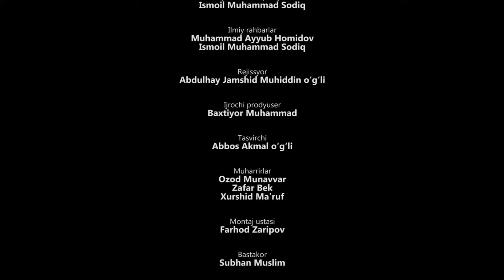Shayx Zokirjon domla Ismoilov | Hazratni xotirlab ko'rsatuvining 1-soni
Ushbu ko‘rsatuvda fazilatli shayx Muhammad Sodiq Muhammad Yusuf rohimahullohning ibratli hayot yo‘li haqida hikoya qiluvchi suhbatlar berib boriladi.

Suhbatlarda shayx hazratlariga zamondosh bo‘lgan ulamolar, u zotning oila aʼzolari, shogirdlari va muxlislarining xotiralari bilan tanishib borasiz.

«Hilol media markazi» taqdim etadi